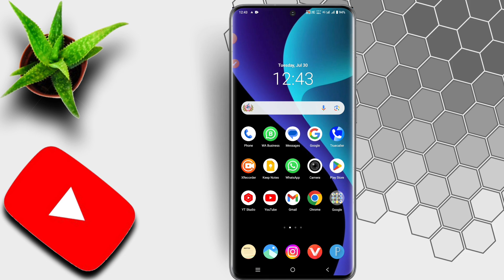Instagram Account Private Kaise Kare | How To Make Instagram Account Private (2024)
About this video- Namaskar doston aaj ki is new video me mai aap sabhi logon ko batane wala hu ki Instagram Account Private Kaise Kare | How To Make Instagram Account Private (2024)

Below topic covered :

tech boy umesh
instagram ka account private kaise kare
insta gram private kaise kare
how to make insta account locked